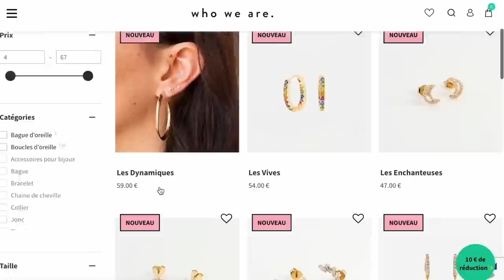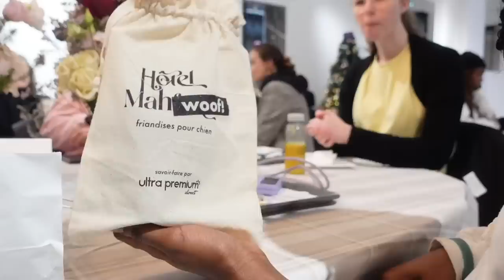JE TESTE L'HÔTEL MAHFOUF DE LENA SITUATIONS (chalet de noël 🎄)